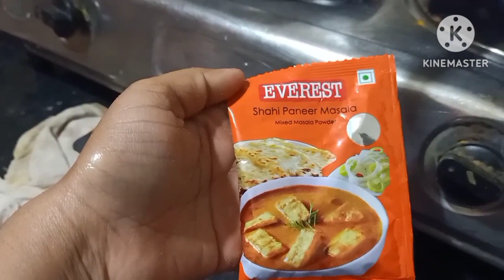शाही पनीर की मजेदार रेसिपी जो घर के सामग्री से बनाए रेस्टोरेंट जैसा